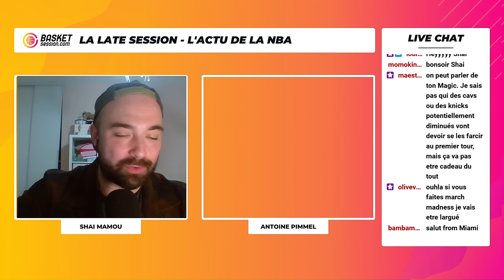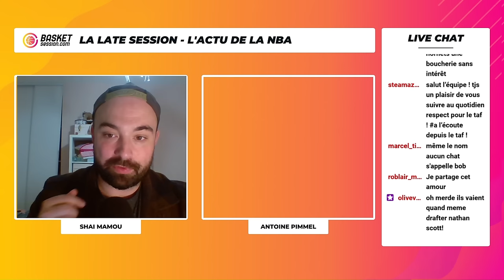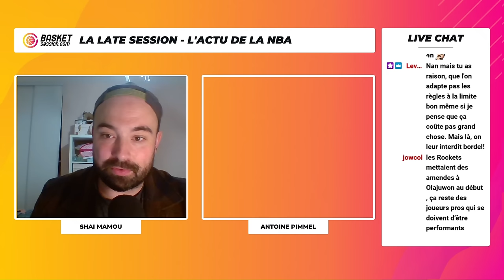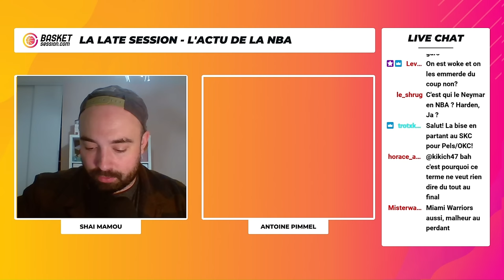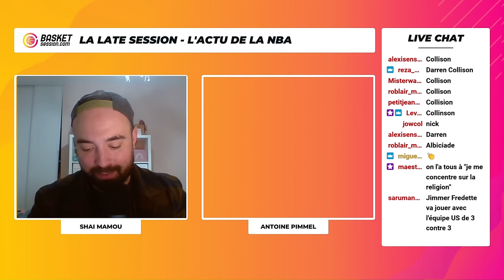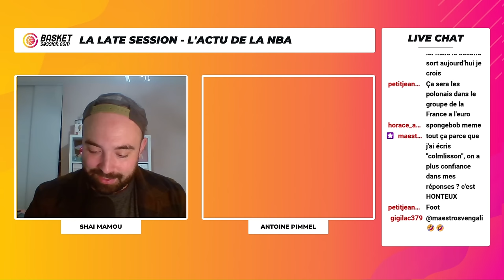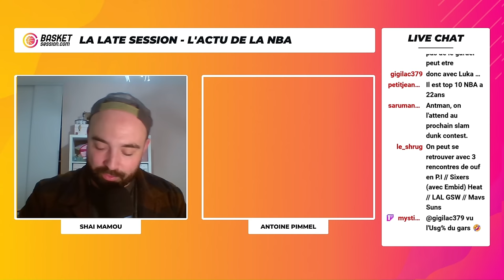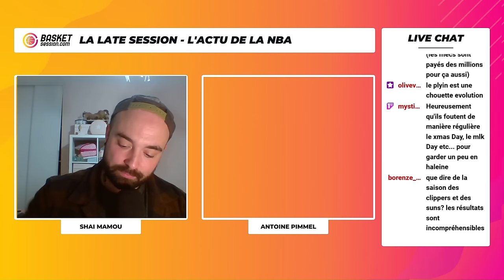Late Session : Heat Culture et Spurs Basketball, les Warriors + 3 joueurs à deviner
Chaque semaine, retrouvez la rediffusion de la Late Session du mardi sur Twitch. Dans la session de cette semaine, Shaï Mamou et Antoine Pimmel discutent avec nos chers laters de tout et de rien, avec trois joueurs mystère à deviner pour les plus solides !

Toute l'actualité de la NBA et du basket 7 jours sur 7 ➡️

00:00 - Intro
09:52 - Le Ramadan dans le sport
17:55 - Premier joueur mystère à deviner
33:50 - Arrivée de Dark Pimmel
41:18 - Deuxième joueur mystère à deviner
47:36 - Les Warriors, c'est fini ?
51:20 - La Heat Culture et le Spurs Basketball, c'est surfait ?
1:11:26 - Troisième joueur mystère à deviner
1:42:11 - Natasha St Pier vs Ines Reg